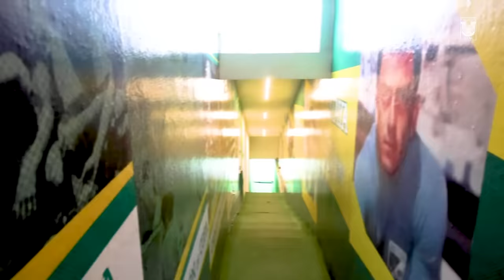🎥 VLOG 4 | ¡Jana nos explica la moda coquette y paso perfecto para las Amazonas! 🤩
🎥🎀 Jana se apodera de la cámara para traer la moda coquette a las Amazonas, Jenni se estrena como goleadora con un doblete, y la magia de Ovalle y precisión de la Generala siempre presentes. 💥

¡Disfruta el Vlog 4 de las Amazonas! 🤩